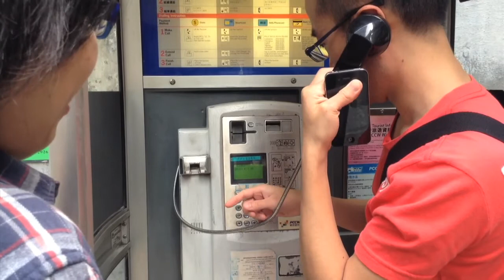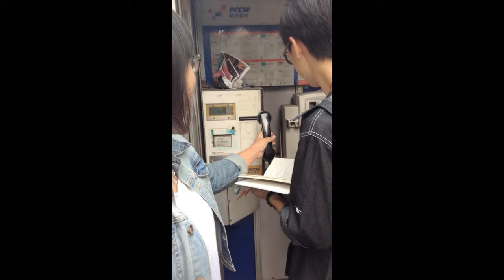A poem of the time - 給我一首詩的時間 - Can you give me the time of one poem? 2013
In the Participation clips, poems are captured from the book,
"City at the end of time- part 1: Images of Hong Kong"
Poems by Leung Ping-kwan, Ye Si
Poems translated by Gordon T.Osing and Leung Ping-Kwan

1.
At the North Point Car Ferry- 北角汽車渡海碼頭-1974
at North Point Pier

2.
The Clogs - 木屐 - 1990
 at Ladder Street in Sheung Wan-

3.
In Fabric Alley - 花布街 - 1992
at Queen's Road in Central

Video by Dom Paul Chung
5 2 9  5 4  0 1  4
yohooooooooooooooooooooo hahahahahahahaha